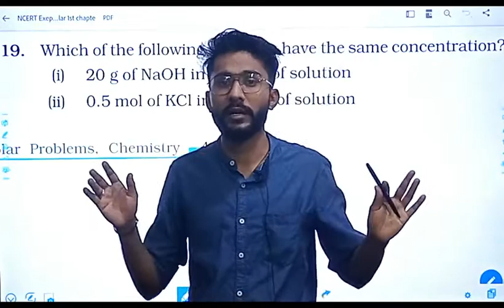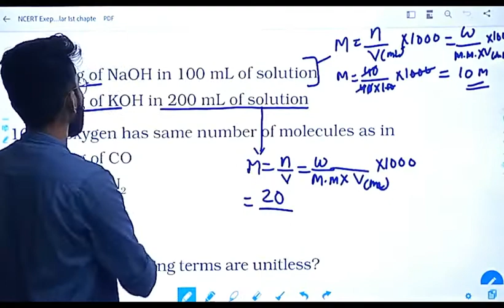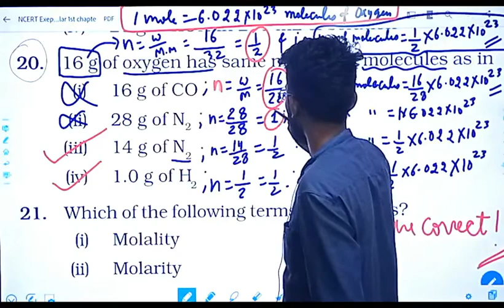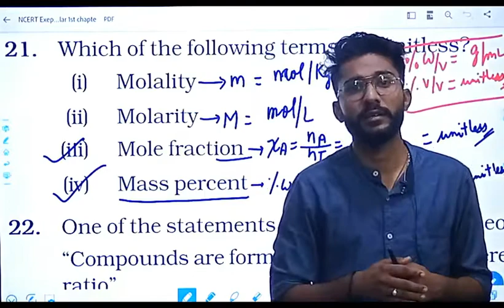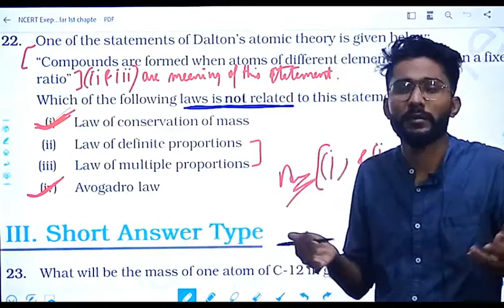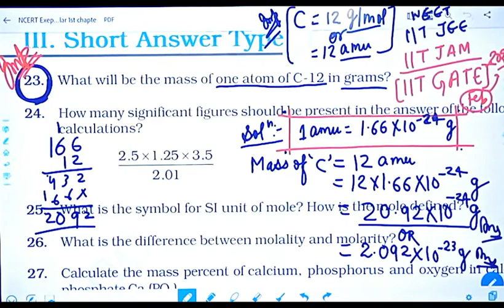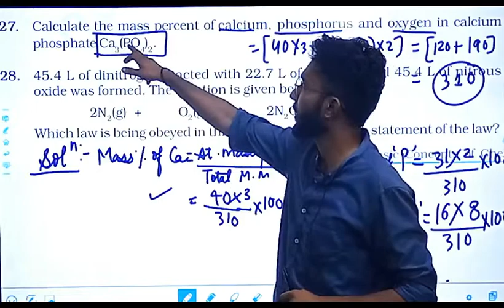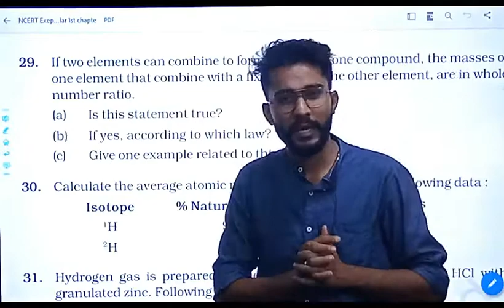LECTURE NO 17, CLASS 11TH CHEMISTRY)